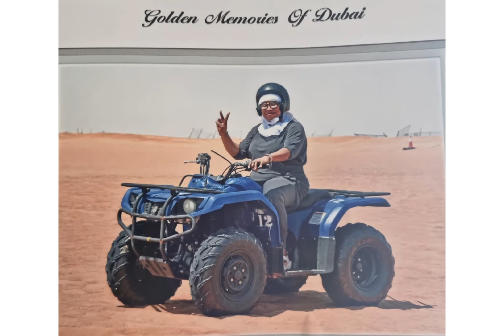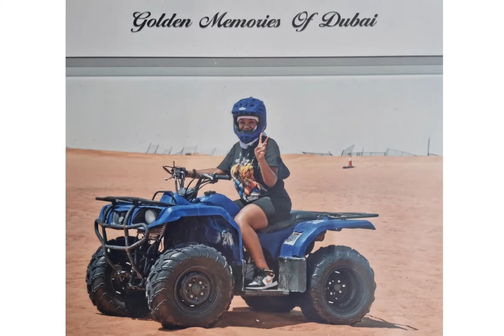ASHLEY'S SWEET SIXTEENTH BIRTHDAY PARTY 🎉 🥳 🎂✨️💯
Ashley Atidzah @16